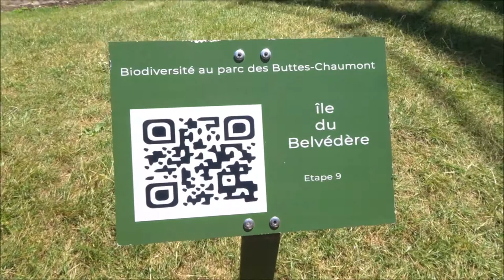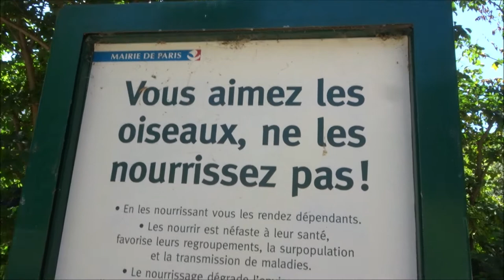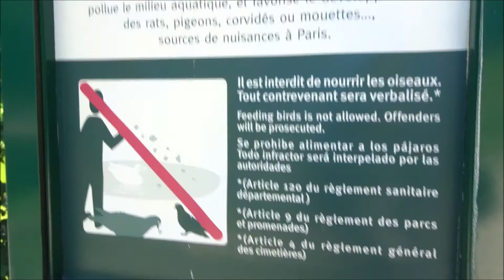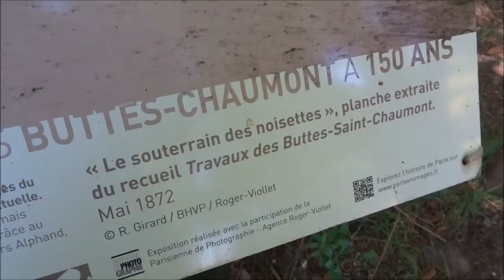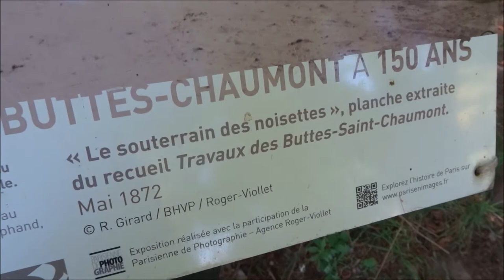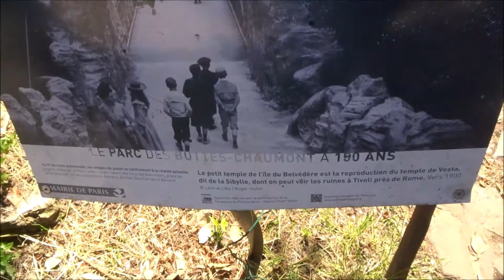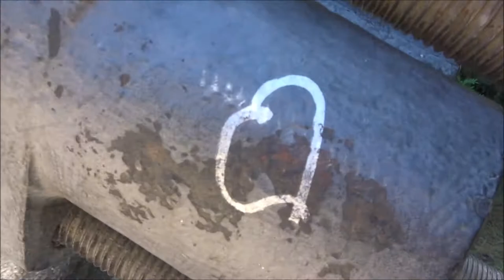Buttes Chaumont Paris 2020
Héron cendré Gray heron
* En fait il y en avait trois tortues Peninsula Cooter ! Oui trois tortues Pseudemys floridana peninsularis aperçues au même moment au Parc des Buttes Chaumont à Paris 19e
- La tortue la plus près de moi c'était celle-ci capturée avec mon super zoom kodak Sony ! Un papa est passé près de moi avec ses enfants et a dit "J'en vois trois tortues" !
- Et c'est là que tout au bout du bloc de béton traversant cette étendue d'eau boueuse, j'en ai aperçue une troisième ! L'eau de couleur verte n'est pas transparente et ce jour-là ces jolies créatures désiraient, plus que tout, emmagasiner de la vitamine D comme tout le monde ! Et c'est ainsi que j'ai réussi à récolter quelques photos et vidéos de ces magnifiques créatures !
- Pour voir cette tortue, visionnez la vidéo suivante à 14:54 14 minutes 54 secondes ] - En fait c'était l'une de mes plus belles sorties parisiennes !
- Vive le Paris bio aquatique et ses tortues d'eau douce qui font le bonheur de quelques parisiens particulièrement chanceux tout comme moi ce jour-là soit le 23 juin 2020 !